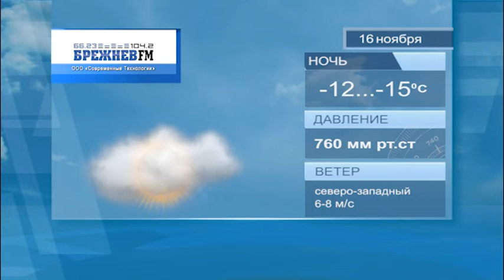Прогноз погоды Набережные Челны на 16.11.2021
погодаЧелны прогнозпогоды погода Прогноз погоды Набережные Челны на 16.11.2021. Смотрите на нашем канале прогноз погоды на сегодня по Челнам.